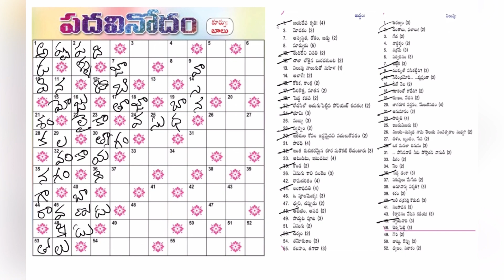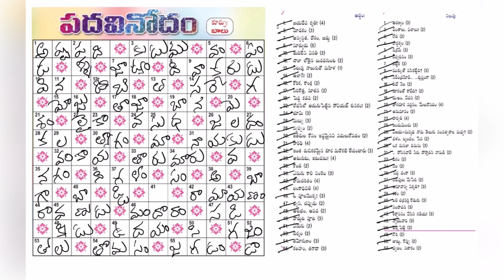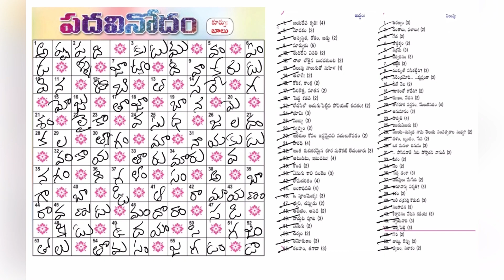ఈనాడు పదవినోదం పూరణ / 31 - 07 - 22 / Eenadu Padavinodam Answers Today / Word Puzzle Telugu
ధన్యవాదాలు!
ఇతర తెలుగు దినపత్రికలలోని నేటి పద ప్రహేళికలకి సమాధానాలు క్రింది వీడియో లలో లభించిను.